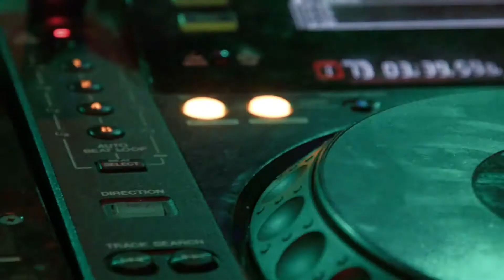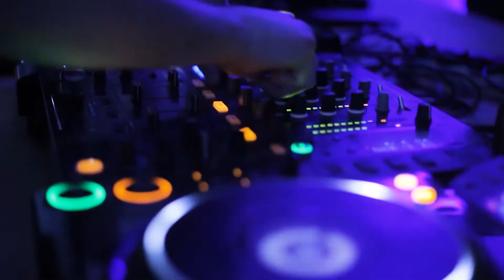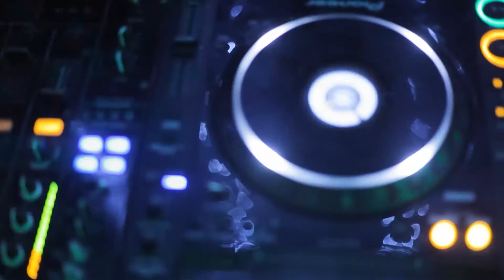No-CopyRight House Music Beat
Genre: House
Sub-Genre: Jackin House